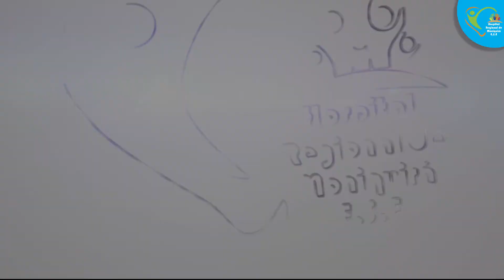Mitos y Verdades los psicólogos no somos adivinos